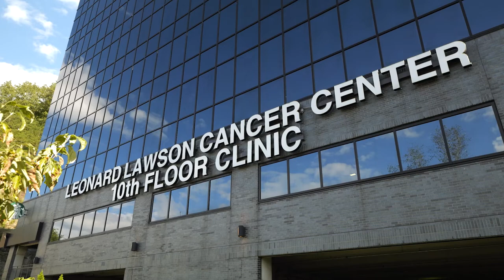Together for the Mountains Summit Brings Churches Together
On Tuesday, October 11, numerous churches and charities gathered together to focus on the church being a community rather than a building or service.